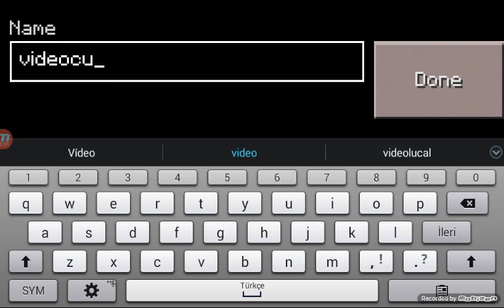Video da tecavüz ettiler